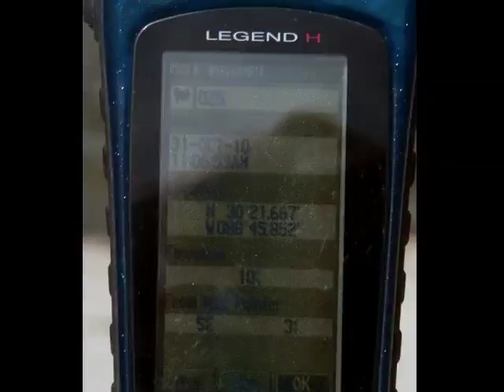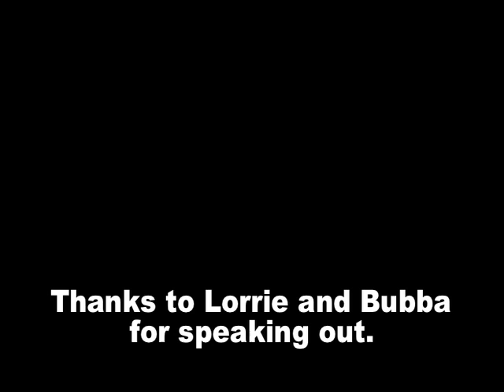Ocean Springs Fishermen oiled out of work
Crabbers in Ocean Springs Mississippi speak out about their livelihood being stripped away like the Mississippi Marshes after the BP Slick!